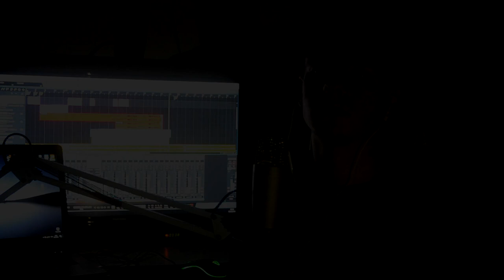HARIS - PONOS (COVER) HD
Originalna pjesma pripada Kurtić Ivanu pod istim nazivom, te Ivan polaze sva prava za ovu numeru.

All materials used in creating this video does not violate anyone's rights in any way, nor subject to insults, etc.